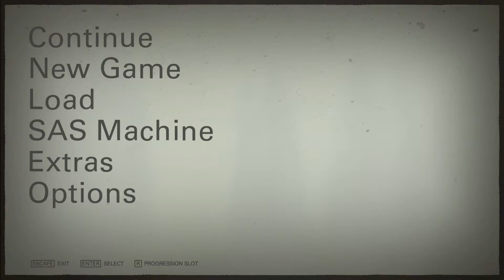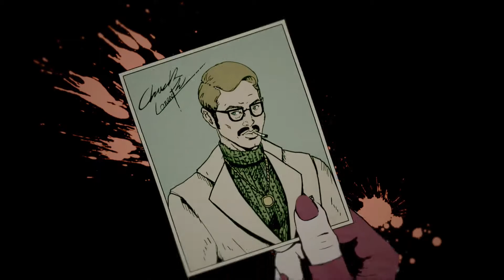Freedom Chronicles - Episode Zero First Look - Wolfenstein 2: The New Colossus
Playing through the new DLC teaser episode on Terror Billy difficulty.